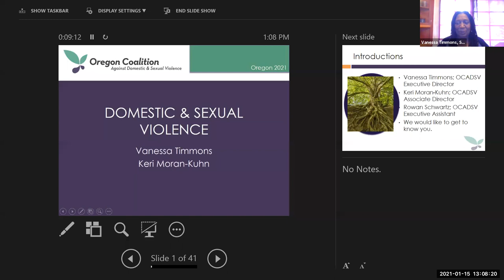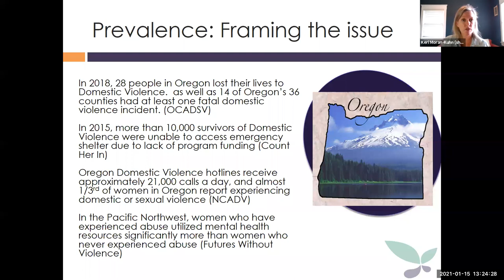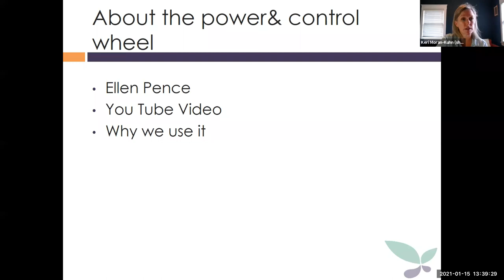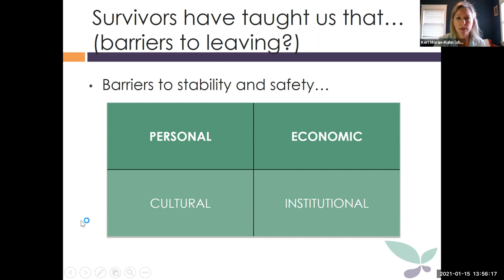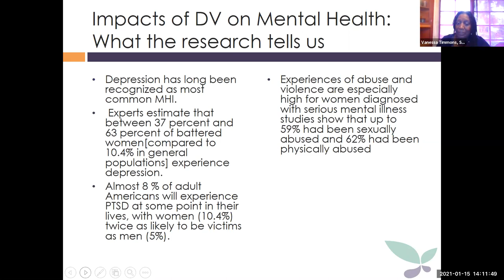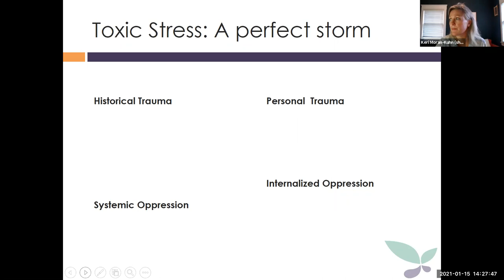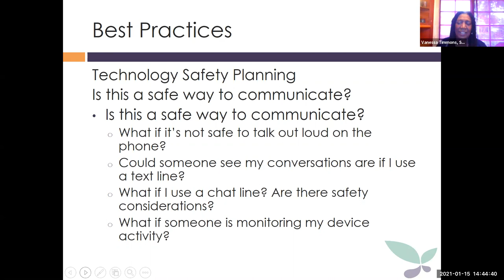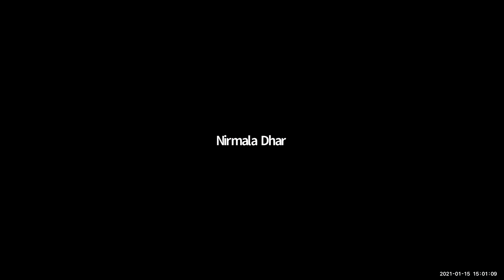Domestic & Sexual Violence Overview (ERSP Covid-19 Project #1)